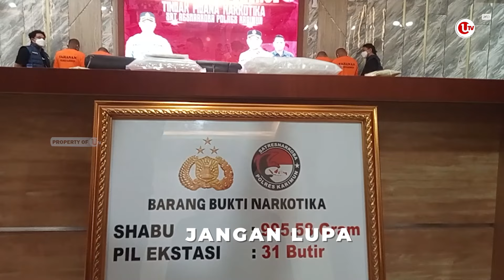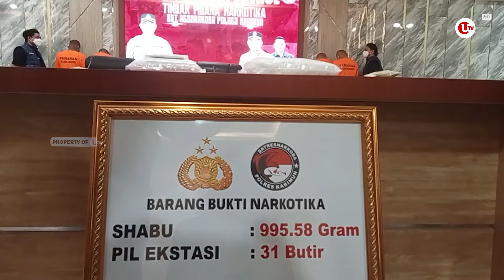ASN PEMKAB KARIMUN JADI PENGEDAR S*BU JARINGAN INTERNASIONAL | U-NEWS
KARIMUN - Satuan Reserse Narkoba Polres Karimun mengungkap dua kasus narkoba di Minggu ketiga Januari 2024. Dari kedua kasus tersebut,polisi mengamankan empat tersangka, yang salah satunya seorang Aparatur Sipil Negara Pemkab Karimun berinisial FR

Berikut Liputannya.

Produser : Suhardi